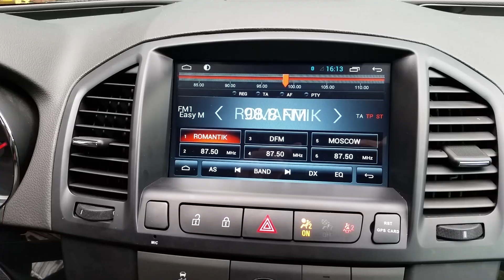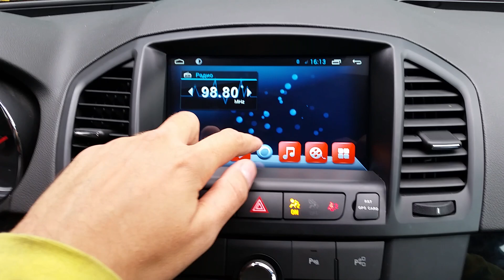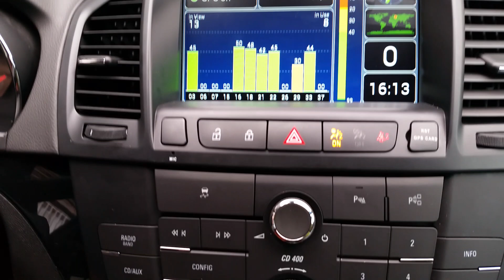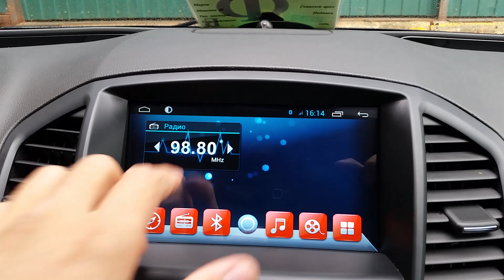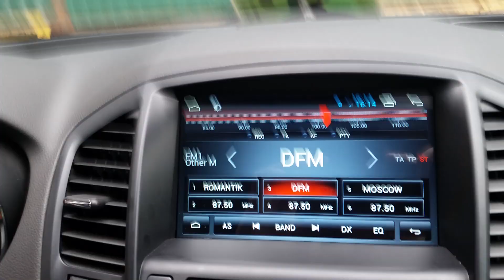Штатная магнитола Опель Инсигния Андроид 4.2.2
Штатное головное устройство Опель Инсигния на  Андроиде 4.2.2
Процессор 2 ядра 1,5 Ггц
Память: DDR 3 1 Gb